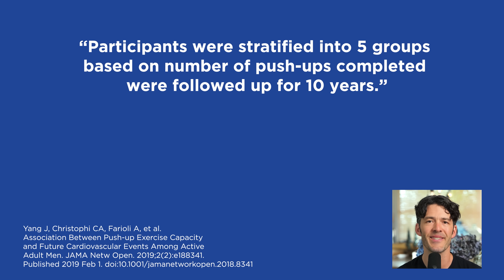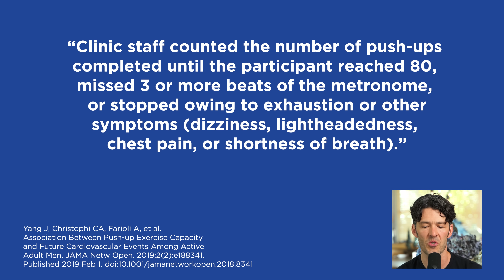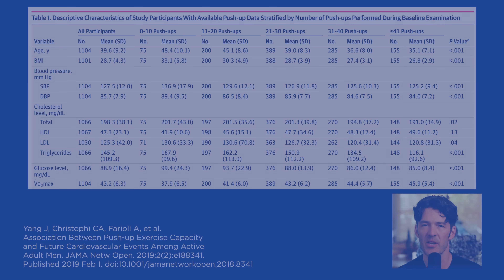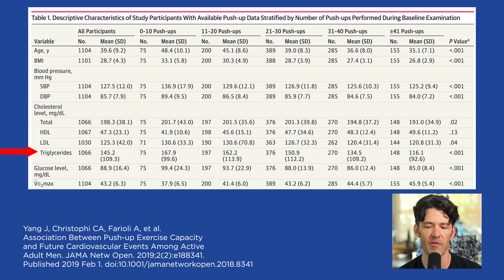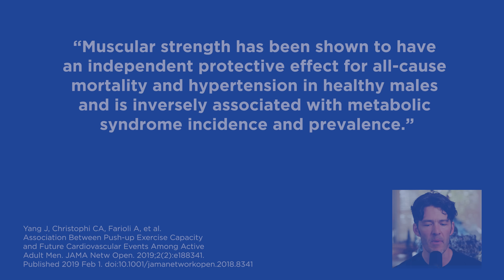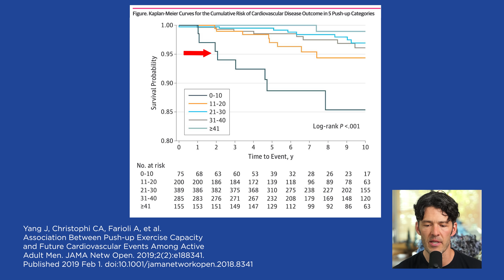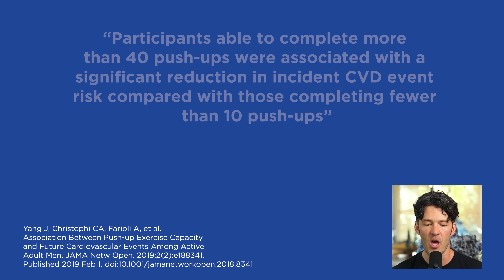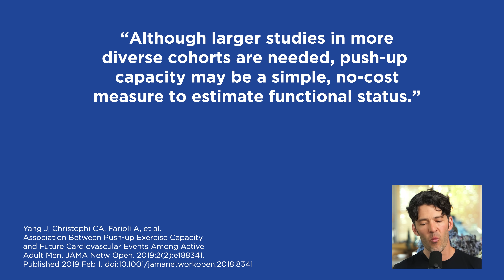Push-Ups Cut Risk of Heart Attack, Study Finds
A new study finds push-up capacity is more important than low LDL-cholesterol in terms of reducing risk of a heart attack.

Show Notes

0:00 Intro
0:20 Pushup capacity is more strongly linked to future cardiovascular events than LDL.
4:40 There was no difference in LDL or HDL cholesterol levels between groups.
5:05 Poor pushup capacity participants had higher blood pressure, triglycerides, and fasting
blood glucose.
6:40 Muscular strength has a protective effect on all-cause mortality.
7:35 The odds of survival over the next 10 years for 10 pushups or less are 15% lower.
09:00 Physical fitness helps save lives.
10:12 Pushups are a simple no cost measure to estimate functional status.
10:24 Women generally have less upper body strength than men.